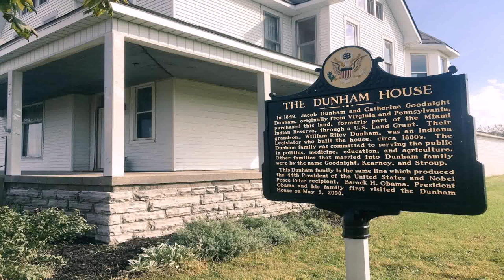President House India Images